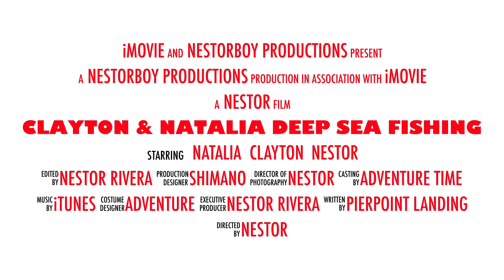Clayton & Natalia Deep Sea Fishing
This video is about Clayton & Natalia Deep Sea Fishing